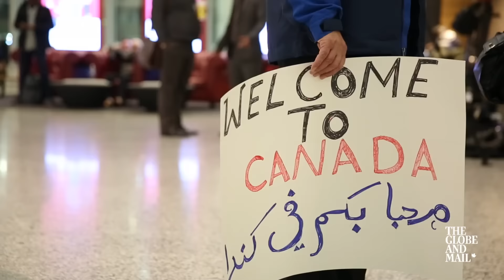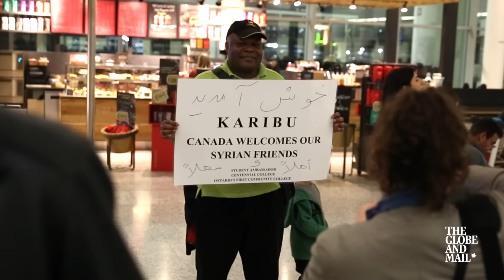Well-wishers wait with kind words for refugees at Pearson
A mix of people from all backgrounds awaited Canada's first planeload of Syrian refugees on Pearson Airport on Thursday